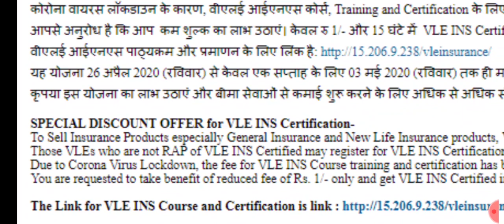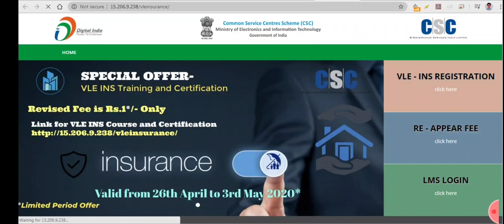CSC NEW UPDATE - RAP/INS पंजीकरण केवल 1 रूपये में,OFFER सीमित अवधि के लिए.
CSC NEW UPDATE
RAP/INS @1 RUPEE
CSC NEW UPDATE - RAP/INS पंजीकरण केवल 1 रूपये में,OFFER सीमित अवधि के लिए तुरन्त करे REGISTRATION